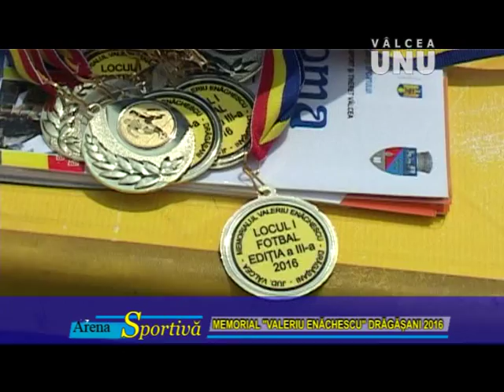FOTBAL COPII MEMORIAL VALERIU ENACHESCU 2016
Turneu de fotbal pentru copii si juniori.
11-12 iunie 2016 STADION MUNICIPAL DRAGASANI-VALCEA